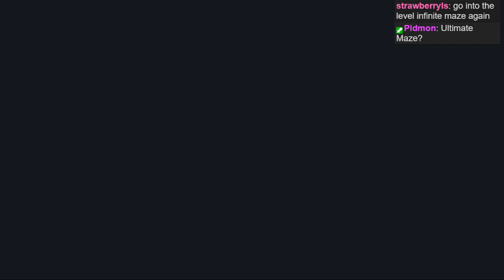Kitty Is Cat Is Herder Is Win - F# - 46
We're back at it again and oh boy this threw me for a loop but hey we made some progress and completed a level I completely forgot about whoops!